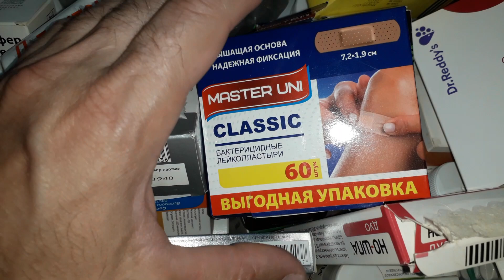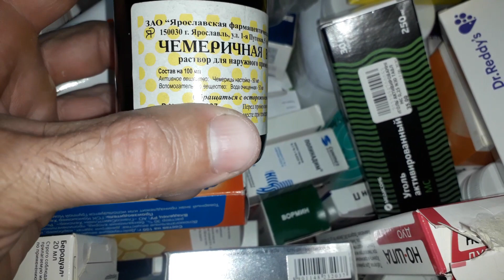Как избавиться от вшей и гнид за 01 Миллисекунду!